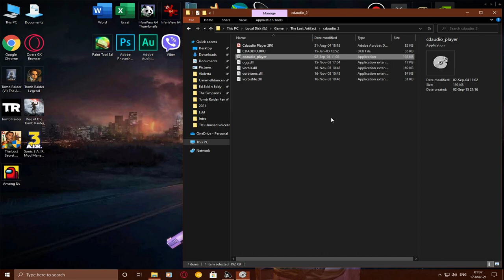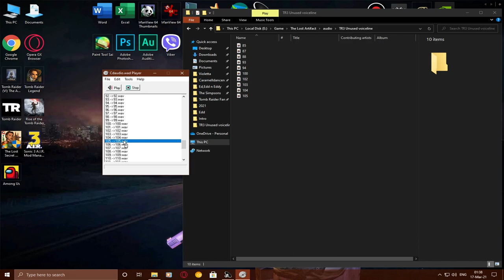Tomb Raider 3: Adventures of Lara Croft-Unused Lara's Voice line in Lara's Home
In few year ago, I found unused Lara's voice line in Lara's Home that never heard it in game but it's interest if you play TR3 for first time, you'll be able to learn how to jump, get out of ladder, incomplete training warning, climb the block or wall etc.